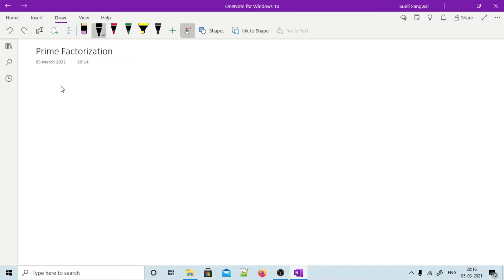How to do PRIME FACTORIZATION?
Learn about Prime Factorization